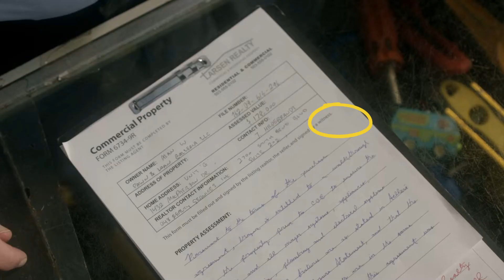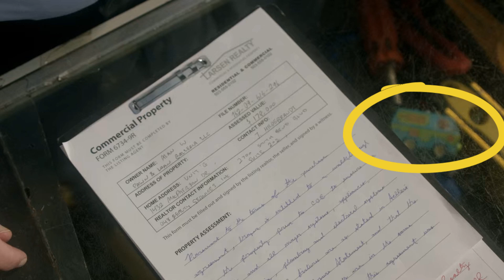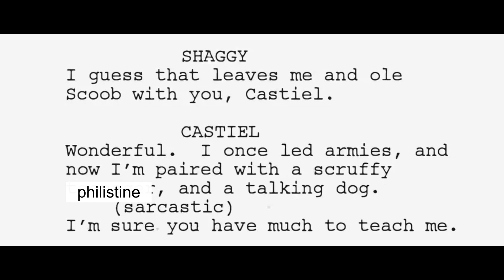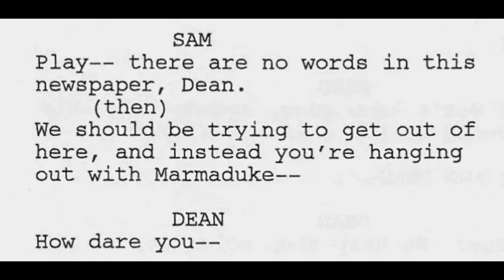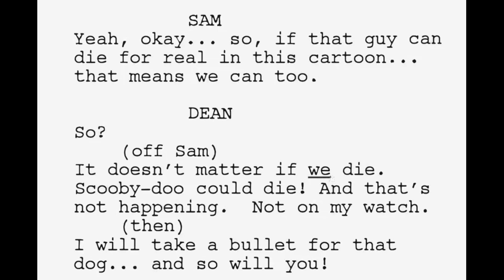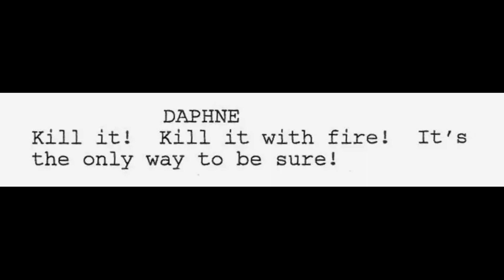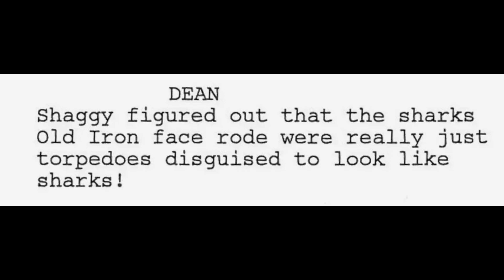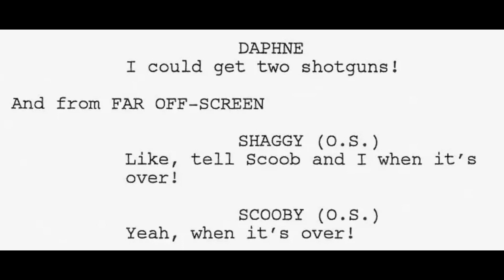ScoobyNatural ~ Scooby Panel #51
Scooby Panel #51 - in this episode, we talk about the SuperNatural / Scooby-Doo crossover ScoobyNatural!

WENDY BRYDGE
Artist, Blogger & Scooby Collector

VOICE OVER

VIDEO EDITING
Nikki Blake